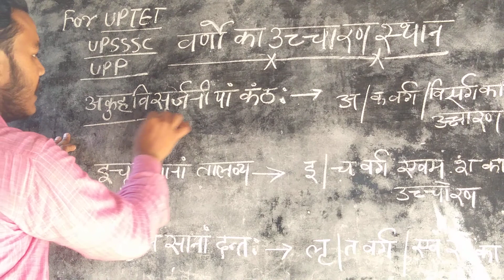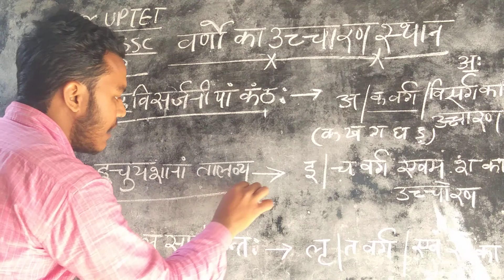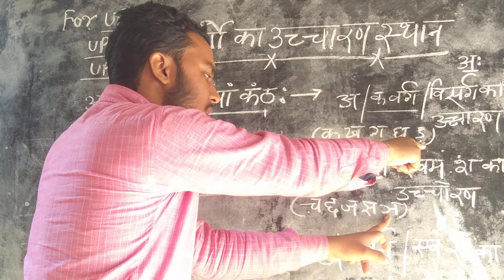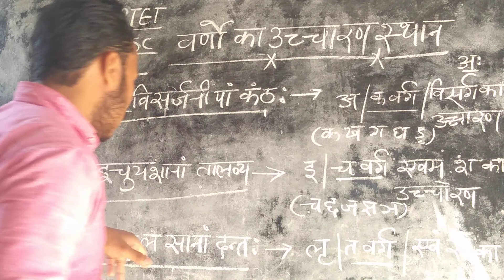वर्णों का उच्चारण स्थान याद करने की ट्रिक।।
पढ़ो ऐसे की याद हो हमेशा के लिए उच्चारण स्थान को याद करने के लिए निशांत ज्ञान चैनल को सब्सक्राइब करें अगर आप को पढ़ाने का मेथड अच्छा लगे तो वीडियो को शेयर भी करें धन्यवाद।।।